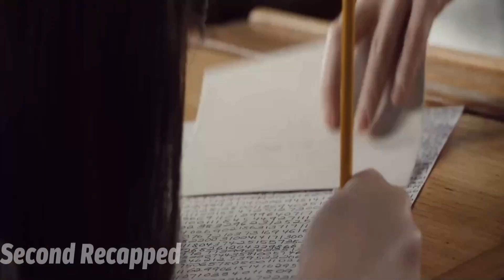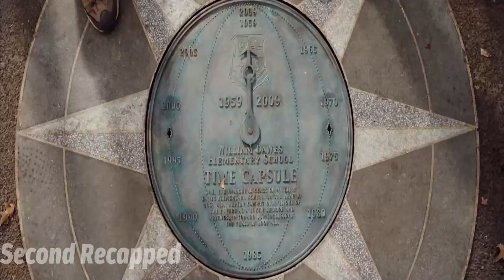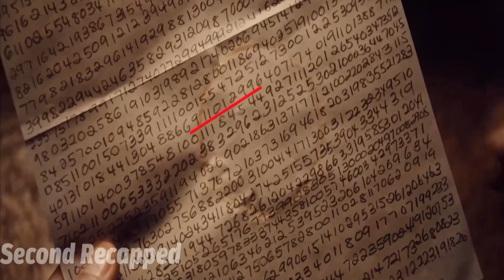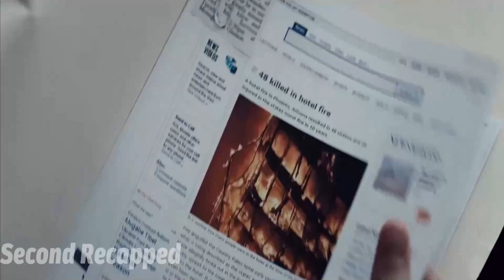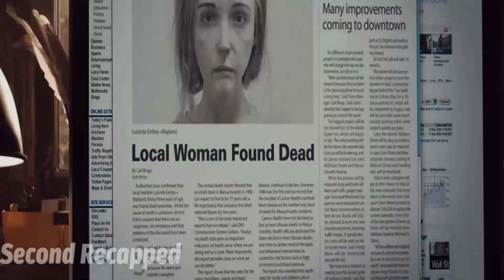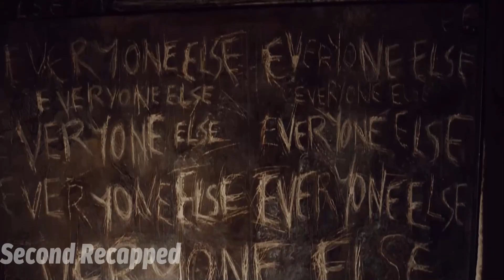This Little Girl Anything She Writes Happens in the Future | movie recap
Girl Writing Mysterious Number on The Paper, Turns Out To Be The Dates Of Future Disasters

movie recap ww2
movie recap comedy

hot japanese
movie rape
sx movie
sx movie recap
movie recapped zombie
movie recapped korean
movie recaps horror mizo
movie recaps horror japanese
movie recaps horror tagalog
movie recaps horror thriller
movie recaps horror movies
movie recaps horror korean
movie recaps horror zombie
movie recaps horror hindi
movie recaps horror revenge
movie recaps horror romance
ry movie recaps horror
n movie recaps horror
recapped
recapped movie
recapped mystery
recapped full movie
recapped anime
recapped manhwa
recapped movie romance
recapped story
recapped manhwa he reincarnated demon lord & must become harem king to increase cultivation
recapped kidnapped
recapped channels
recapped manhwa boundless necromancer
recapped myanmar
recapped film
recap
recaps movies
recapped
recap king
recap manhwa
recap kun
recap anime
recap in minutes
recap before guardians of the galaxy 3
recap don toliver
recaptcha
recap outer banks season 2
recap senpai
recap the witcher season 2
movie
movie recap
movies 2022 full movie
movie review
movie trailers
movie cartoon
movie reaction
movies 2023
movies to watch
movies room🍿

anime recap
recap kun
fox recap
recap
movie recap